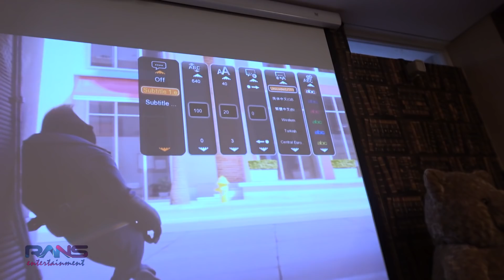INI DIA AKSI DANCE TERBARU RAFATHAR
Hello guys, aku Rafathar gitaris handal paling eksis se Andara. Mau tau aksi gokil aku? tonton video ini sampe selesai yaaa